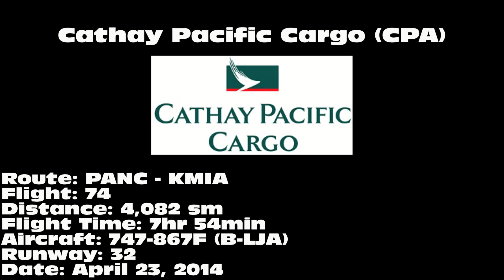Cathay Pacific Cargo "Hong Kong Trader" 747-867F [B-LJA]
Cathay Pacific Cargo 747-867F departing on 33 from Ted Stevens Anchorage International Airport (ANC) on April 23, 2014